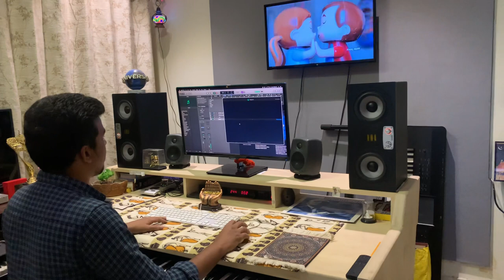Thousand kisses | Composing session | Santhosh dhayanidhi